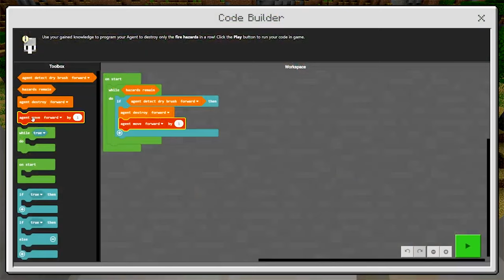Welcome to Minecraft: Education Edition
Minecraft: Education Edition is a game-based learning platform that promotes creativity, collaboration and problem-solving in an immersive digital environment.  Educators around the world use Minecraft: Education Edition to engage students across subjects and bring abstract concepts to life in remote, hybrid and in-person learning environments. With hundreds of standards-aligned lessons and STEM curricula, classroom-friendly features, tutorials and challenges, educators can access everything they need to get started with no experience required.

Follow @PlayCraftLearn on Twitter and Facebook to connect to our global community.